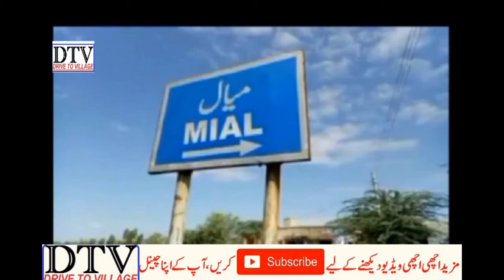Mial,Talagang,Chakwal,Punjab,Pakistan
this video is about Mial, mial is beautiful village of Chakwal tehsil Talagang at talagang mianwali road.